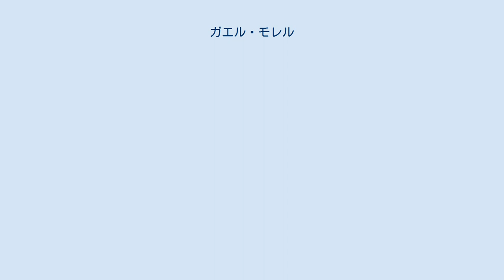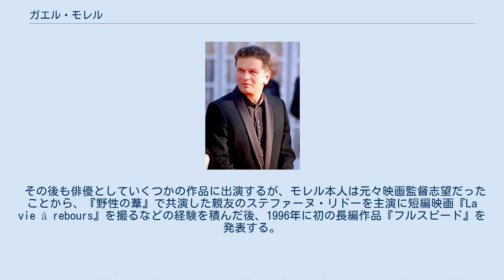ガエル・モレル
ガエル・モレル（Gaël Morel、1972年9月25日 - ）は、フランスの映画俳優、脚本家、俳優。
ゲール・モレルとも表記される。
 1972年にローヌ県ヴィルフランシュ＝シュル＝ソーヌに生まれる。
 子供のころから映画が好きで、18歳の時にカンヌ国際映画祭のヤング批評家賞の審査員になり、そこで出会ったアンドレ・テシネ監督により、1994年の映画『野性の葦』の主人公の1人に抜擢される。
同作はセザール賞最優秀作品賞を受賞するなど高く評価され、モレルも同賞の有望若手男優賞にノミネートされる。
 その後も俳優としていくつかの作品に出演するが、モレル本人は元々映画監督志望だったことから、『野性の葦』で共演した親友のステファーヌ・リドーを主演に短編映画『La vie à rebours』を撮るなどの経験を積んだ後、1996年に初の長編作品『フルスピード』を発表する。
この作品にはリドーだけでなく、同じく『野性の葦』で共演したエロディ・ブシェーズも主人公の1人として出演している。
またリドーについては、この作品以降も『Le Clan』（2004年）や『Notre Paradis』（2011年）で主演に起用している。
 現在は主に映画監督兼脚本家として活動しているが、『野性の葦』のテシネ監督による2001年の映画『Loin』では、リドー演じる主人公セルジュの学生時代の友人フランソワを演じている。
なお、この「セルジュ」と「フランソワ」の役名は、それぞれ『野性の葦』でリドーとモレルが演じた役と同じであり、一種の「オマージュ」となっているが、時代設定が異なっており、直接の続編ではない。